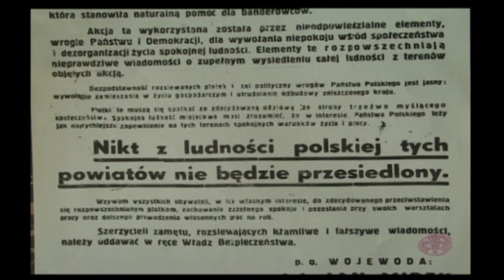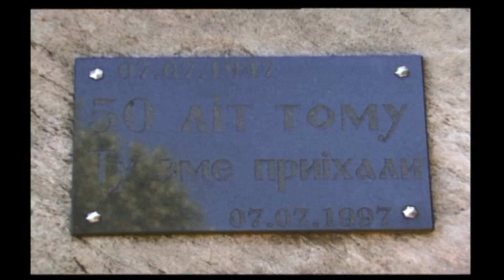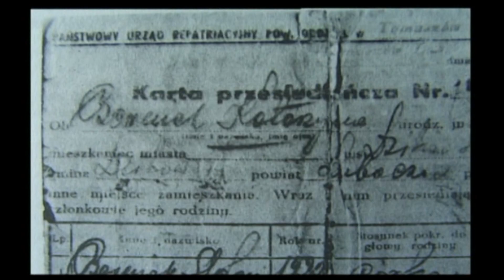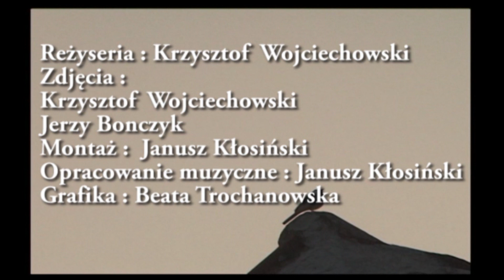FLORYNKA ŁAŃCUCH LUDZKICH WSPOMNIEŃ